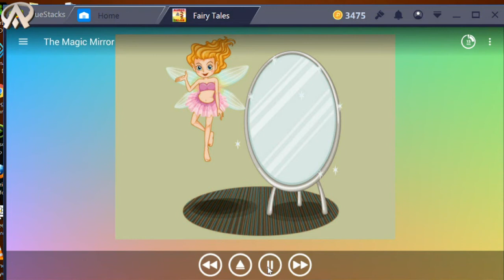The Social Story Name_"The Magic Mirror".